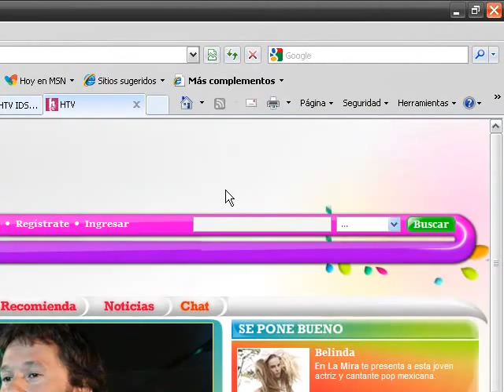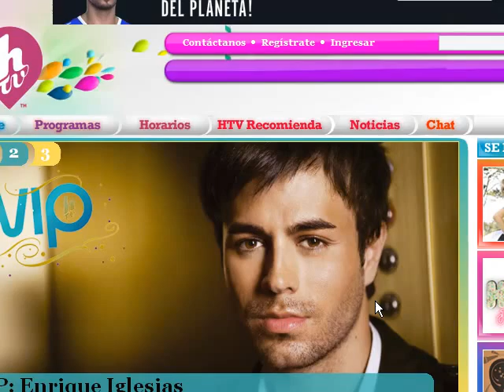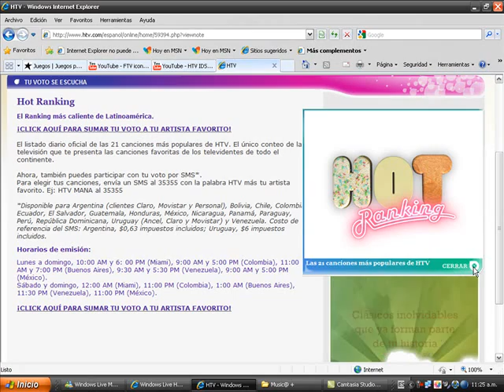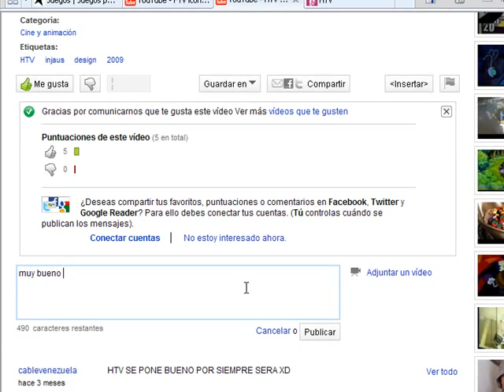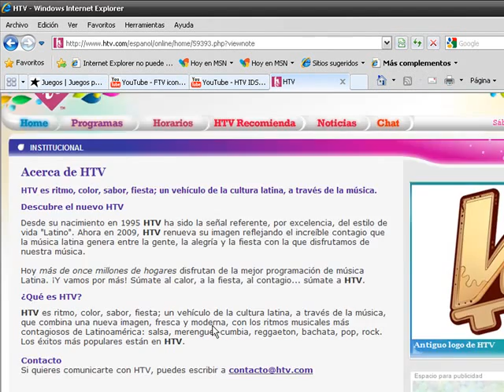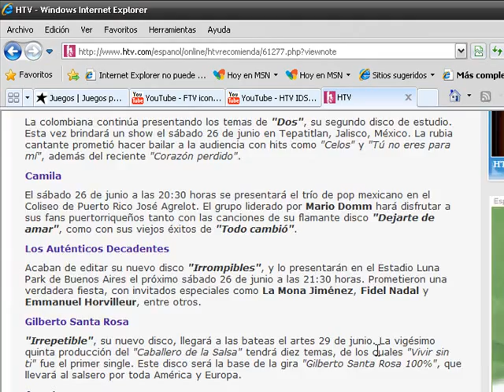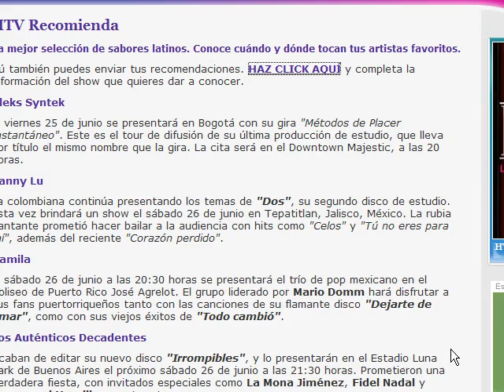HTV.COM (2010-2011)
#2010    @HTV Latinoamerica